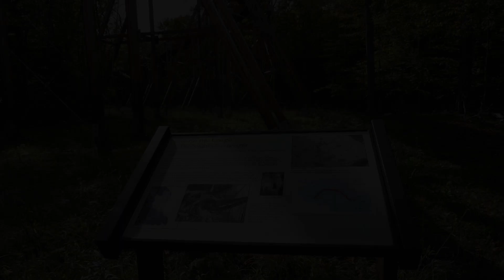2021 Oct Door County Wisconsin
35th anniversary get away.  Oct. 10-14, 2021.  Door County, Wisconsin.